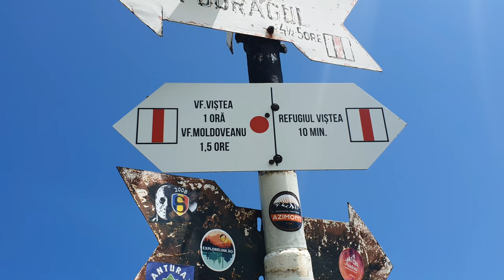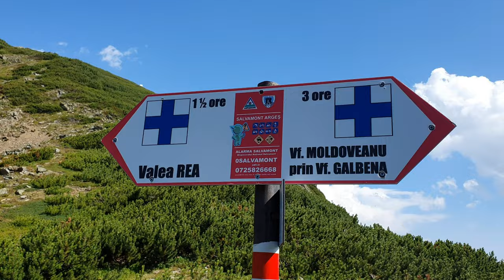Drumetie Vf Moldoveanu si Vf Vistea Mare, traseu de o zi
Stana lui Burnei - Iezerul triunghiular - Varful Vistea Mare - Varful Moldoveanu - Lacul Galbena - Valea Rea.

12.5 Km / 8:30 Ore

Plecare din Bucuresti la 4:30 si intoarcere la 22:00

Iulie 2022